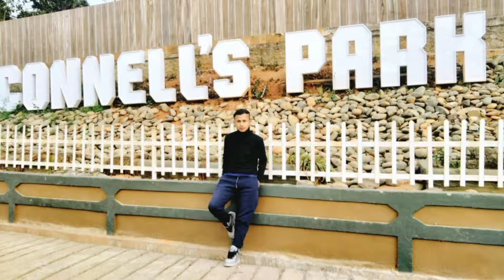Photo contest no - 17 ( nangsan hynniewta from khliehshnong sohra